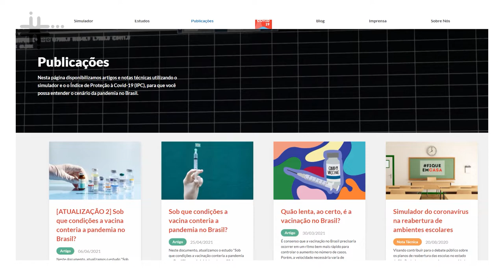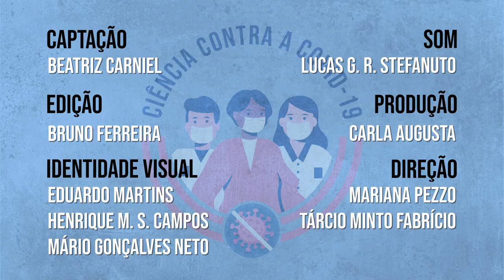Ciência Contra a COVID-19 - Beatriz de Faria Carniel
Beatriz de Faria Carniel, pesquisadora do Ação COVID 19, fala de um dos estudos realizados pelo coletivo, intitulado "Sob que condições a vacina conteria a pandemia no Brasil?", e de uma ferramenta desenvolvida para a simulação da dispersão do vírus Sars-CoV-2.